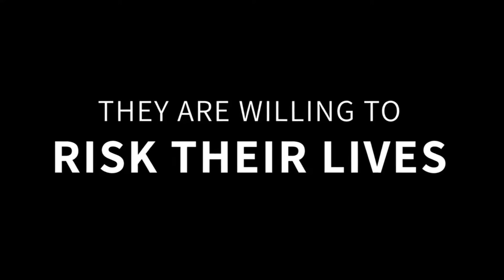Dead Sea Guardians (Trailer)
DEAD SEA GUARDIANS is screening at the 4th Annual Boston Israeli Film Festival (March 24-30, 2022).